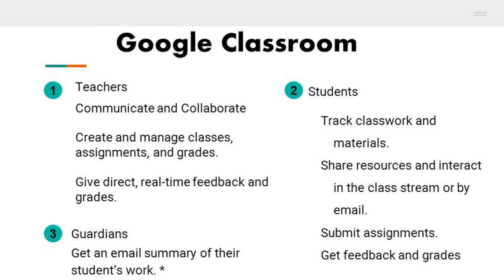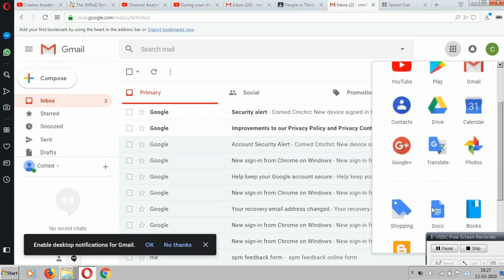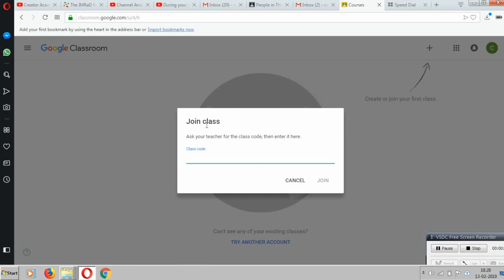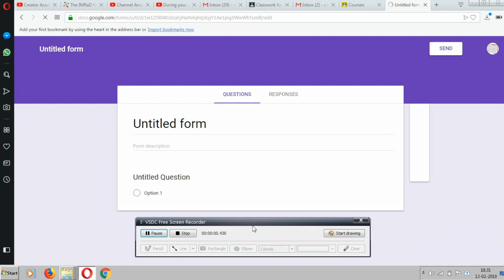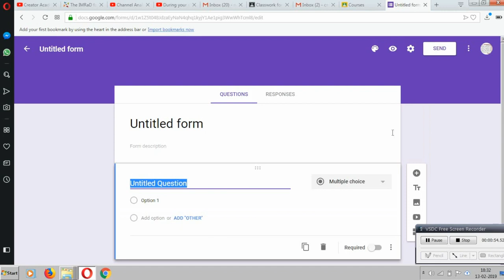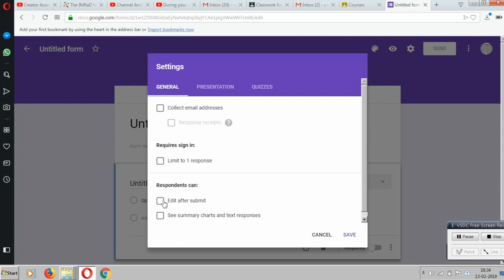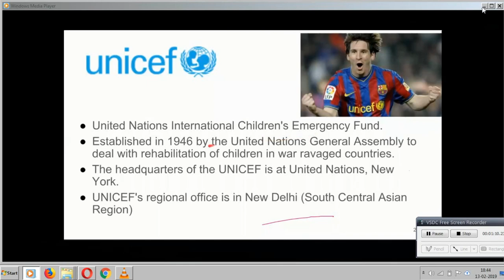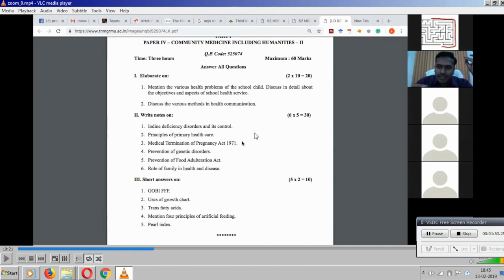3 Essential Tools for E-Learning| Online teaching!!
Video showing 3 essential tools (Google Classroom- a virtual classroom, Google forms- survey and quiz tool, Zoom- foronline interactive sessions) for E-Learning. This is based on DOCM-DSMCH (Medical College) experience in 2018.